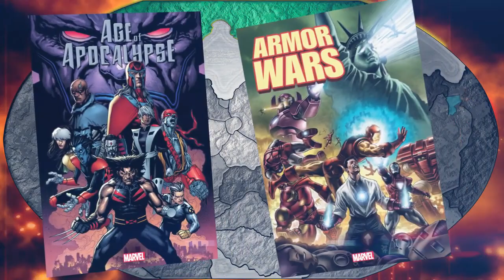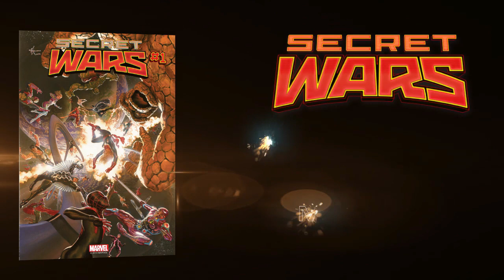Secret Wars: Battleworld Revealed!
for viewing on our various Youtube channels. Stories will begin releasing next year!

About TheWeeklyPull.net: A website that is in development as a central source for your favorite Comic Book Youtubers. Visit today to chat with the community and discuss the latest videos and comic book news. Launching in January 1st!

About Marvel: Marvel Entertainment, LLC, a wholly-owned subsidiary of The Walt Disney Company, is one of the world's most prominent character-based entertainment companies, built on a proven library of more than 8,000 characters featured in a variety of media over seventy years. Marvel utilizes its character franchises in entertainment, licensing and publishing.

This video was created by Marvel and all opinions and artwork are owned solely by Marvel Entertainment.

Secret Wars Battleworld Revealed (Trailer From Marvel)